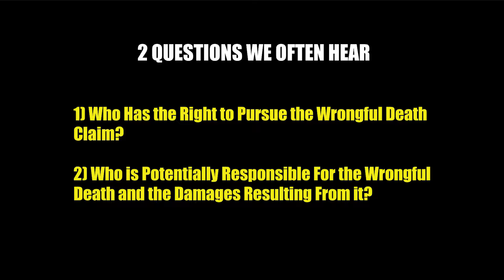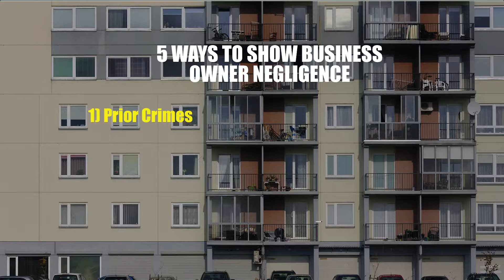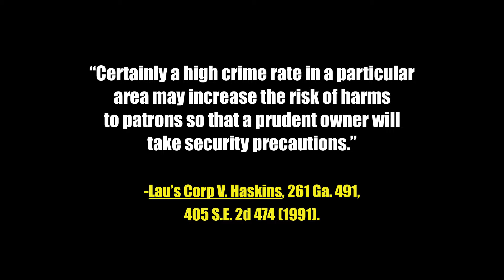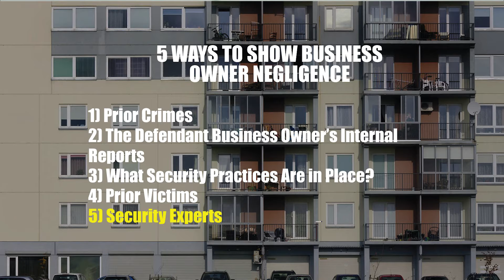Inadequate Apartment Security | Atlanta Personal Injury Lawyer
An apartment complex markets itself as safe but then there are assaults, break-ins, and/or shootings. We don't recommend you take on an apartment complex or insurance company on your own -- it's incredibly difficult and time-consuming.

00:24 - Wrongful Death
00:42 - Wrongful Death on a Commercial Establishment
1:12 - Two Questions
1:26 - Case Example #1
2:29 - 5 Things to Prove Business Owner was Negligent
2:38 - First Thing / Case Example #2
4:20 - Georgia Supreme Court Ruling
4:44 - Second Thing
5:01 - Third Thing
5:19 - Fourth Thing
5:28 - Fifth Thing